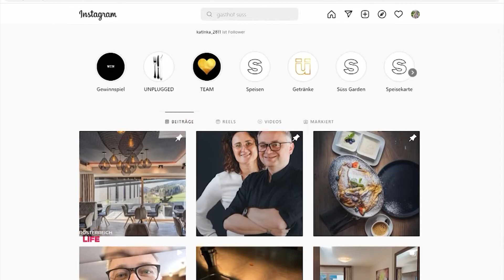Sweet Dominik: 22-Jähriger ist Fernseh-Liebling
Er kocht an der Seite von Silvia Schneider. Er ist quasi der Neue in der LT1 Kochsendung OÖ Kocht. Dominik Süß ist erst 22 Jahre aber schon der neue TV-Liebling. Wir haben ihn in seinem elterlichen Betrieb in Oberkappel besucht und gesehen: der Süß ist echt sweet in der Küche.